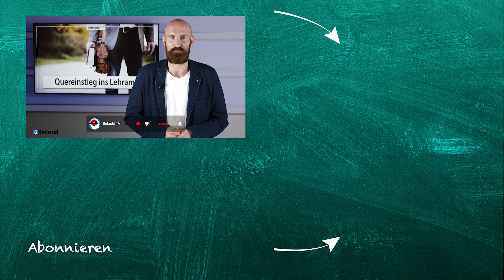Quereinstieg ins Lehramt - Lehrer werden ohne (Lehramts-)Studium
Lehrer braucht das Land! und Lehrerinnen! Das Lehramtsstudium ist nach wie vor das Mittel der Wahl, aber um schnell dem Mangel entgegenzuwirken braucht es andere Lösungen. Immer beliebter wird der Quer- bzw. Seiteneinstieg in den Lehrerberuf. Wie auch ihr ohne Lehramtsstudium in den Schuldienst wechseln könnt, verrate ich euch in dieser Folge.